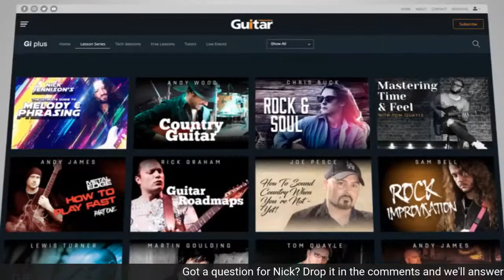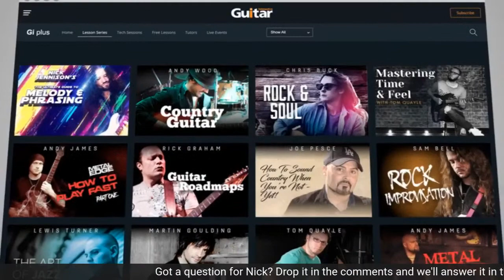PRACTICE STRATEGIES - Part 3 | Nick Jennison FREE live guitar lesson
In this series of streams, Nick Jennison will show you some game-changing strategies for maximising your guitar practice time.

We'll talk about how to work on your technique, the best way to learn songs, how to get better at improvising and improve your vocabulary, and much more.